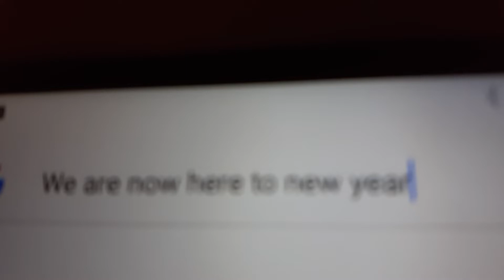The End of YouTube is here for New Year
Last video remains COPPA in 2020, hope you like Tyler calls out Mom and Dad!